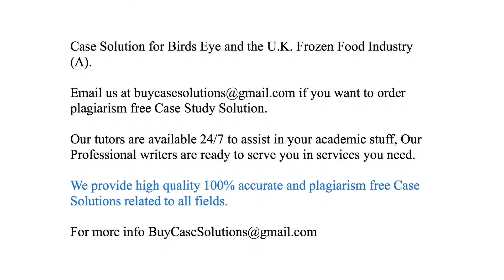Case Solution Birds Eye and the U.K. Frozen Food Industry (A)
Birds Eye and the U.K. Frozen Food Industry (A) Case Study Analysis & Solution

Birds Eye and the U.K. Frozen Food Industry (A) Case Solution & Analysis, Case Study Solution. Every Solution is prepared from scratch, top quality, plagiarism free.